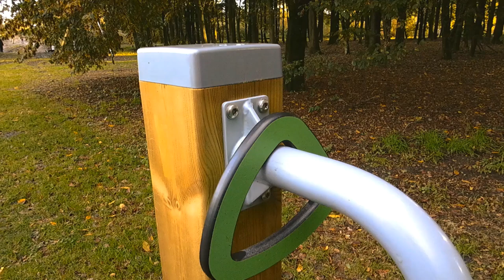Misty Mountaintop (OST Dreams of a Geisha) LoFi remix with subtle improvised theremin (remastered)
Playing and experimenting with some video of the mobility stimulating activities route in a nearby park.

one of the background music tracks provided with the Windows 10 Video Editor.
Originally OST level 1 game music from Dreams of a Geisha.
With some subtle improvised theremin overdubs and remixing / remastering by me.